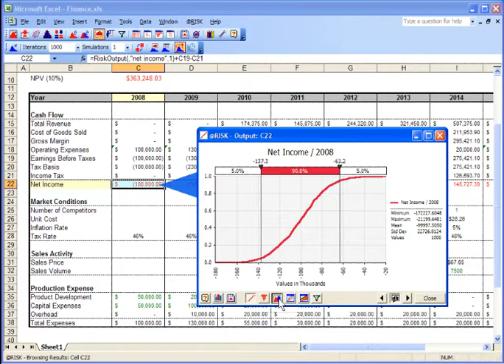How to Overlay Results Graphs in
to view this tutorial and/or other Palisade tutorials in higher resolution. These short videos will get you up to speed with @RISK, the world's leading risk-analysis software. ) adds the power of Monte Carlo simulation to any Microsoft Excel spreadsheet model.